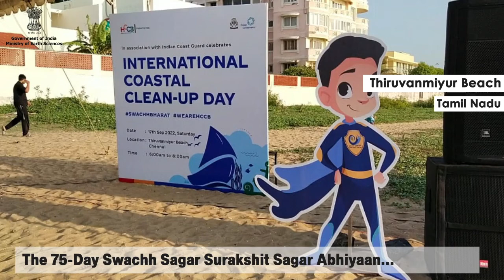SwachhSagarSurakshitSagar cleanliness campaign - 17 September 2022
People cutting across age and profession, participated in large numbers in SwachhSagarSurakshitSagar campaign on its last day, flocking to beaches across the country for the cause of coastal cleanliness.